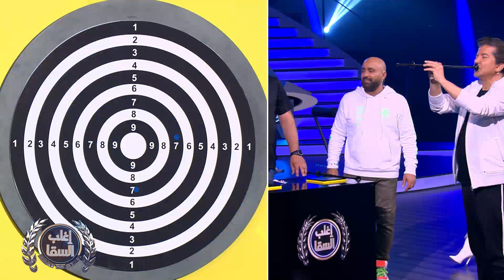السقا يثبت أنه رامي سهم من العيار الثقيل ويتفوق على وليد توفيق في أغرب تحدي رماية ممكن